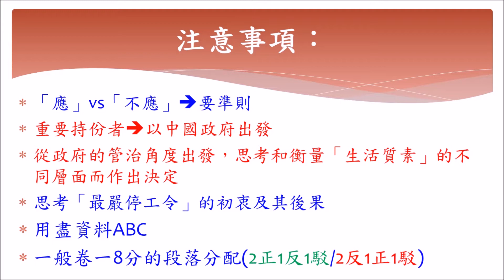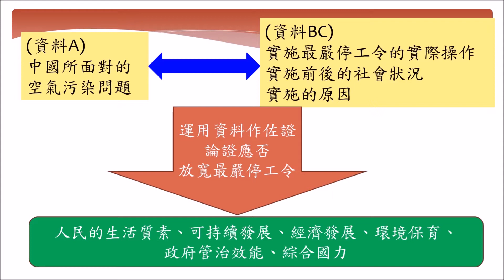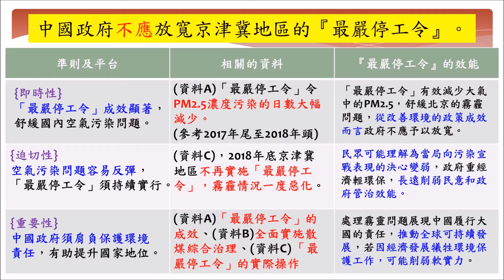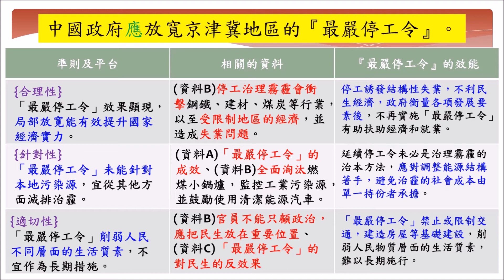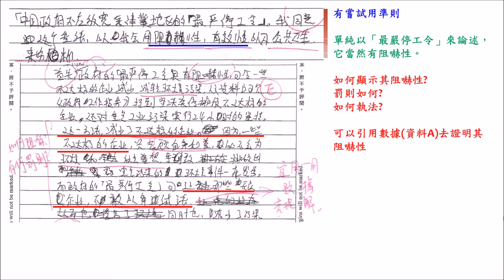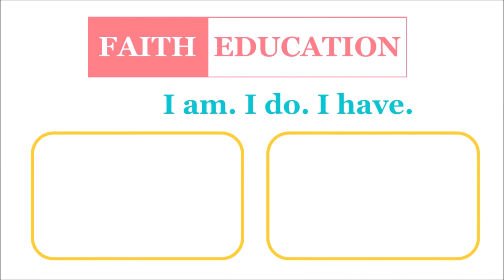DSE2021 │ 通識Mock │ 通識答題技巧 │ 卷一題一B 應不應題 │ Faith Education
(b) 「中國政府不應放寬京津冀地區的『最嚴停工令』。」你是否同意這個看法？參考以上資料及就你所知，解釋你的答案。(8分)

考生能根據中國現時的情況，清楚及合乎邏輯地解釋及論證他們是否同意該陳述；恰當地運用資料佐證及就他們所知，利用恰當概念(例如：可持續發展、管治效能、綜合國力、基礎建設等)；並就支持及反對兩方面，提供全面及具批判性的論證；運用相關、合理的例子及資料中的相關要點，清楚及詳細地解釋其論據；可採用部分下列或其他恰當的要點建立論據，例如：

支持論據：(中國政府不應放寬京津冀地區的『最嚴停工令』。)
{即時性}「最嚴停工令」成效顯著，舒緩國內空氣污染問題。
{迫切性}空氣污染問題容易反彈，「最嚴停工令」須持續實行。
{重要性}中國政府須肩負保護環境責任，有助提升國家地位。

反對論據：(中國政府應放寬京津冀地區的『最嚴停工令』。)
{合理性}「最嚴停工令」效果顯現，局部放寛能有效提升國家經濟實力。
{針對性}「最嚴停工令」未能針對本地污染源，宜從其他方面減排治霾。
{適切性}「最嚴停工令」削弱人民不同層面的生活質素，不宜作為長期措施。

0:00 題目簡介
1:00 答題佈局
1:48 支持論點示範
4:10 反對論點示範
6:34 學生答案示例評鑑